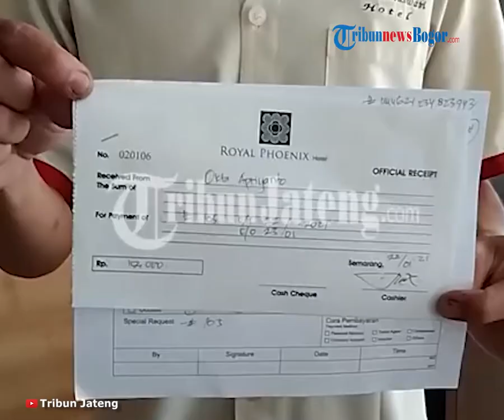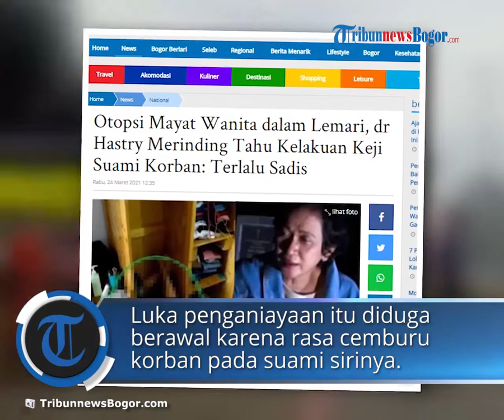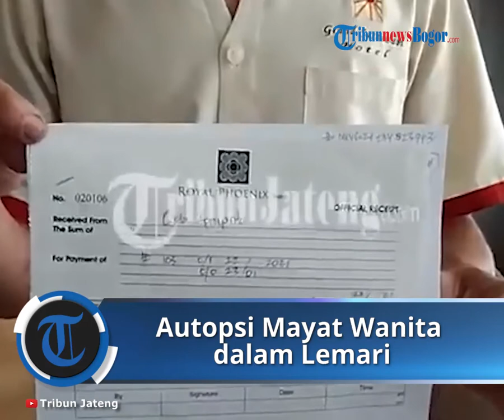Cerita Dokter Forensik yang Autopsi Mayat Wanita dalam Lemari, Merinding Tahu Kelakuan Suami Korban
TRIBUN-VIDEO.COM - Dokter forensik, dr Hastry menceritakan kasus mayat wanita yang ditemukan dalam lemari di sebuah hotel di Semarang, pada pertengahan Februari 2021.

Disebutkan dr Hastry, mayat wanita itu ditemukan dalam posisi terlipat tubuhnya, sehingga sudah pasti meninggal tidak wajar.

Dan ternyata benar, bahwa wanita berinisial M (24) itu merupakan korban pembunuhan.